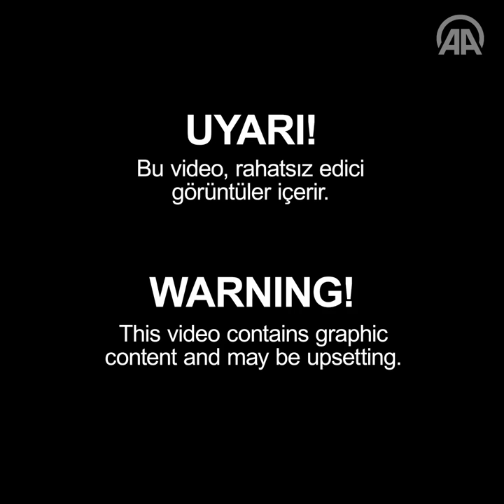9 Month Old Baby Victim of PKK YPG Terrorists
9-month-old baby boy victim of PKK/YPG terrorists
Terrorist mortar, rocket attacks from Syrian border to Turkey's southeastern province kills innocent civilians

''The terrorist organization PKK/PYD-YPG committed yet another heinous crime against humanity today. They killed two civilians, including a baby, in a mortar attack against Akcakale, a Turkish town at the Syrian border,''